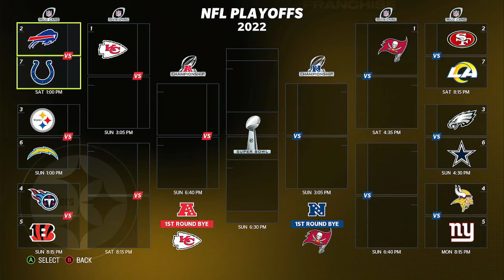T.J. Watt Is HIM| Pittsburgh Steelers Rebuild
Today we'll be rebuilding my favorite team, The Pittsburgh Steelers. We set out on a 5 year rebuild to see if Kenny Pickett is able to lead the team back to greatness.